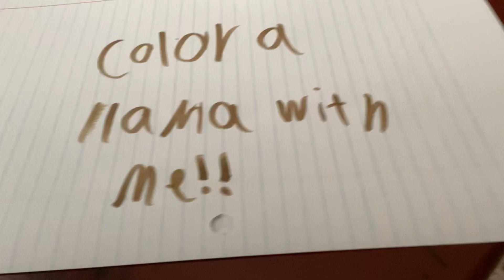Color a llama with me!!!